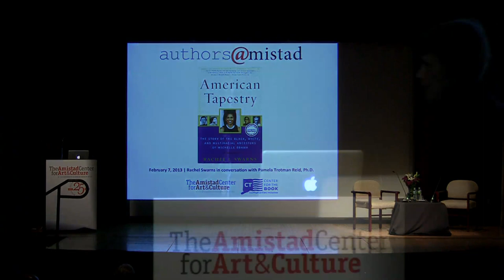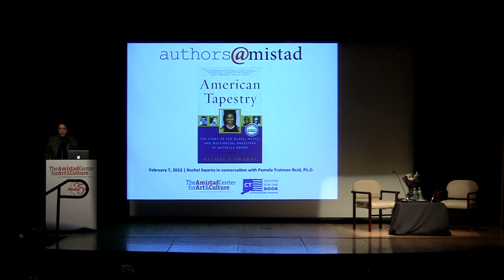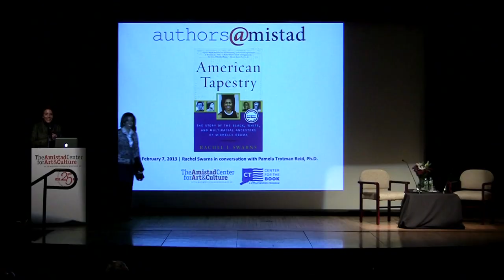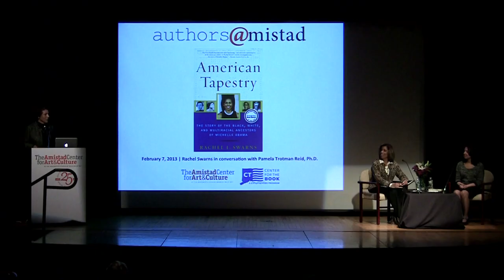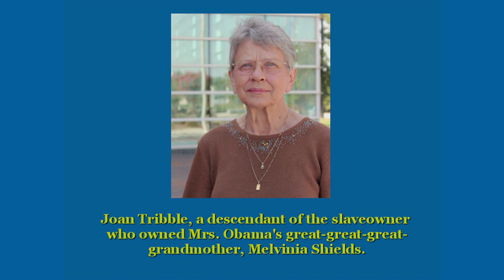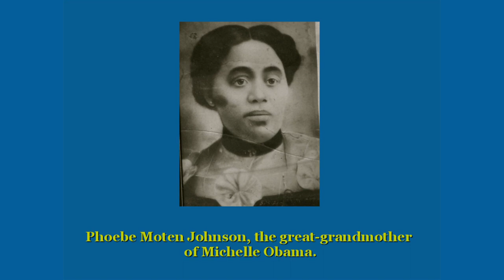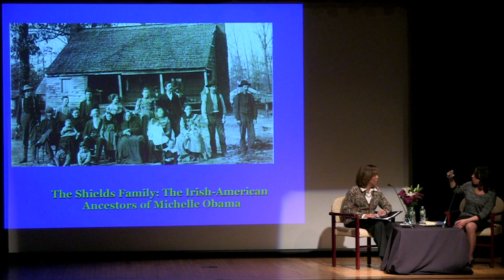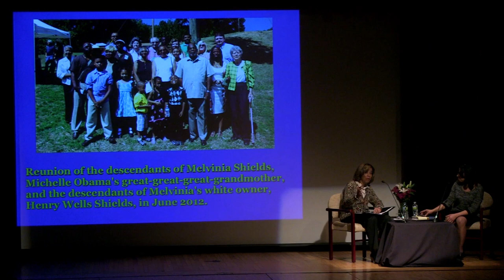Authors @mistad: Rachel Swarns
Rachel Swarns, New York Times reporter and author of American Tapestry: The Story of the Black, White, and Multiracial Ancestors of Michelle Obama (HarperCollins) in conversation with Pamela Trotman Reid, Ph.D., President, the University of Saint Joseph, West Hartford.